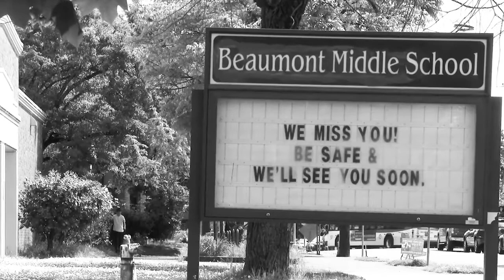NatStuCo National Initiative: No Kid Hungry